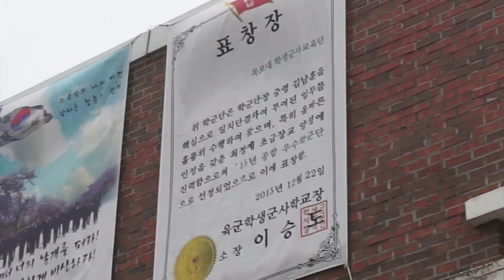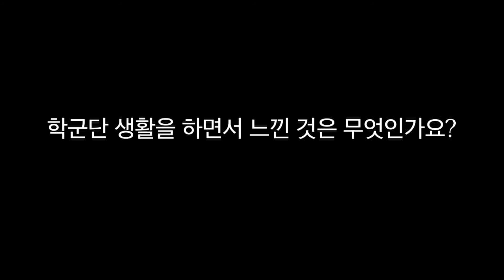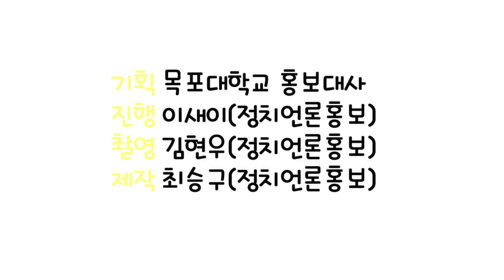2016. 목포대 학군단(ROCT) 홍보영상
- 기획 및 제작 : 목포대학교 미디어홍보대사